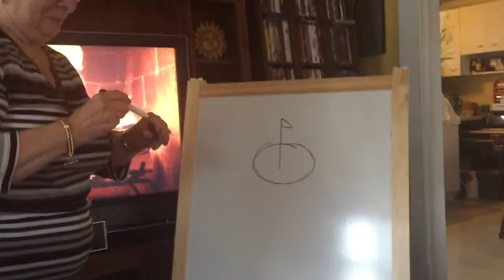Auntie's Pictionary part deux 10/24/15